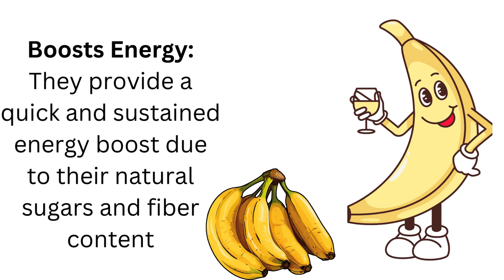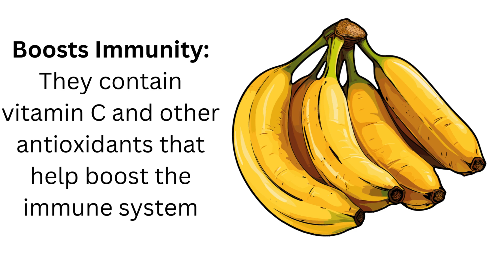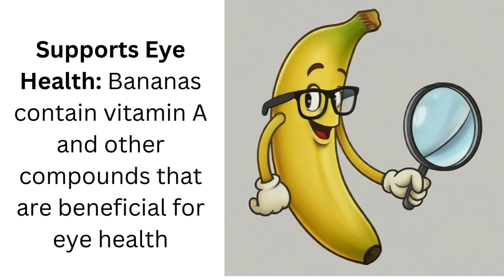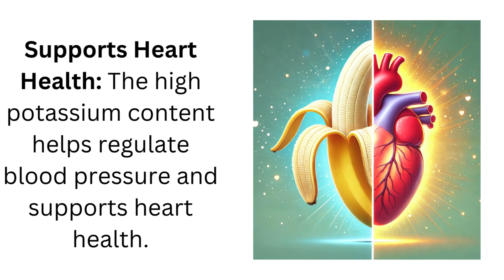10 Advantages of Eating a Banana Every Day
10 Advantages of Eating a Banana Every Day
Know the quick benefits of eating banana everyday.